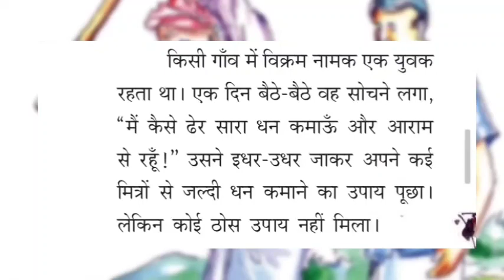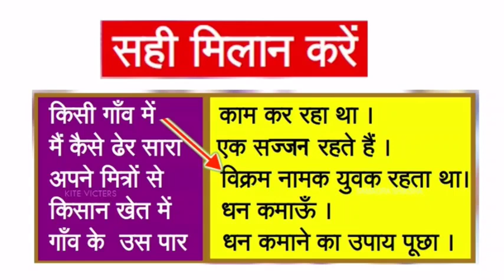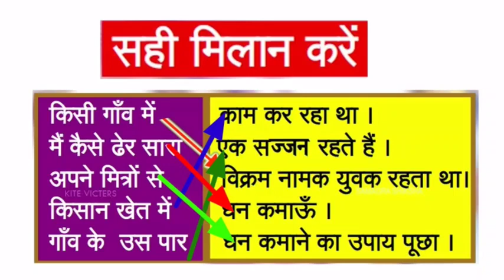September 17 Class 7 Hindi Worksheet Solving and class